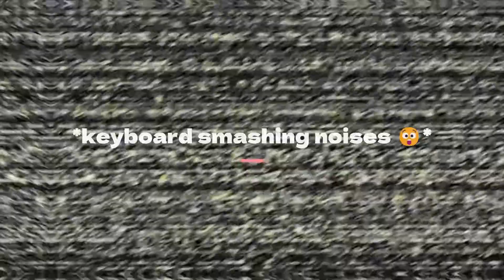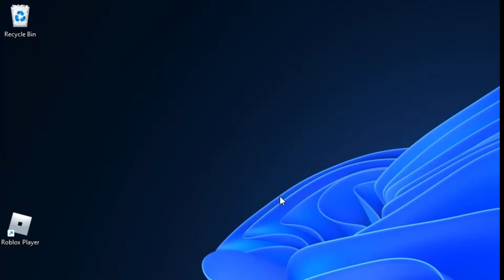Tower Of Hell Funny Moments - HussBTW